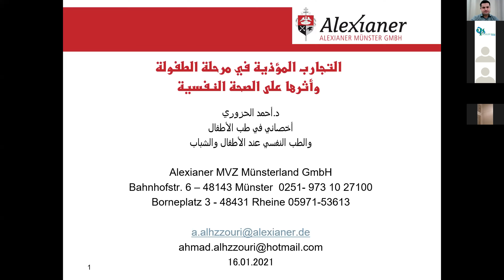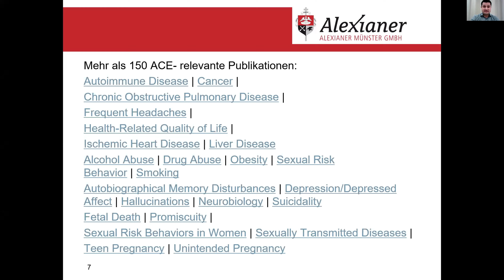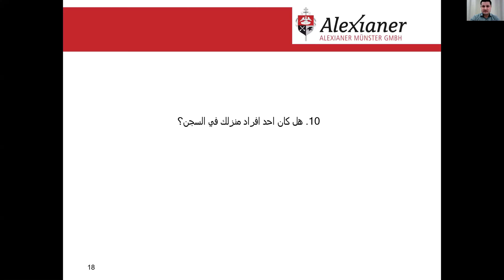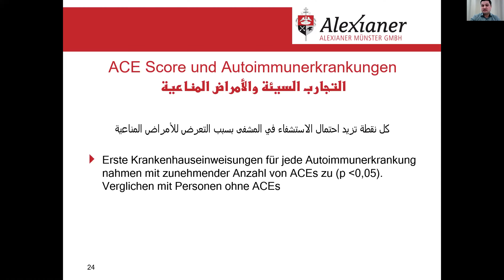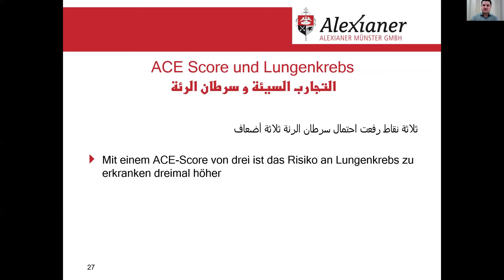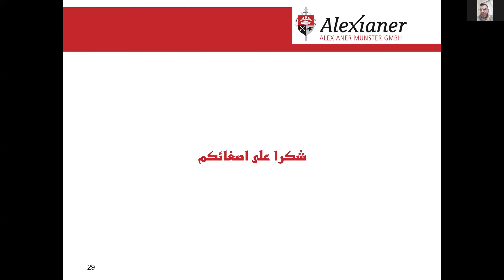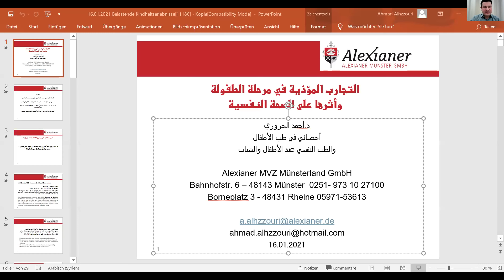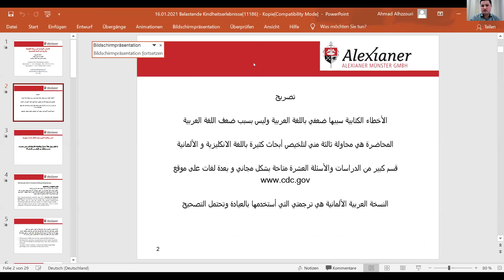التجارب المؤذية في مرحلة الطفولة وأثرها على الصحة النفسية - د. أحمد الحزوري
التجارب المؤذية في مرحلة الطفولة وأثرها على الصحة النفسية - استعراض لدراسة بحثية امريكية مع د.أحمد الحزوري